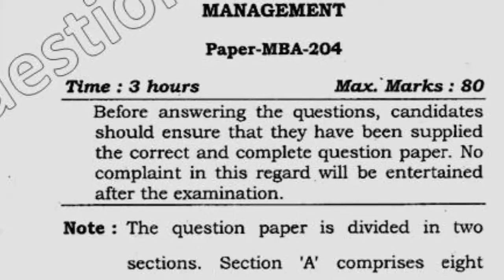MBA 2nd Sem Reappear Operations & Supply Chain Management Question Paper